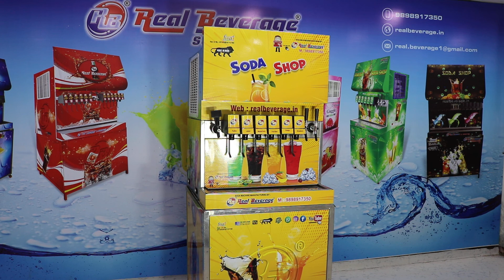soda machine in Punjabi language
Real Beverage: Your Global Partner for the Best Soda Machines 🌍

Welcome to Real Beverage, the best soda machine manufacturer in the world. We specialize in providing top-of-the-line soda machines and bottling plants built with premium 304 stainless steel for unmatched durability and hygiene. Our innovative solutions are designed to meet the needs of beverage businesses of all sizes, ensuring high performance, reliability, and customer satisfaction.

Why Real Beverage is the Best in Soda Machines:
- Advanced Technology: Our soda machines are crafted with cutting-edge technology, delivering consistent and efficient performance.
- Wide Variety: Choose from a range of standard, commercial, and multi-flavor soda machines tailored to your business needs.
- Global Reach: Trusted by businesses in India, Saudi Arabia, Africa, West Bengal, and beyond, we provide top-tier machines with comprehensive after-sales support.

Our Premium Soda Machine Lineup:
1. Standard Soda Machines – Ideal for cafes and soda shops seeking reliable performance.
2. Commercial Soda Machines – High-capacity machines designed for large-scale operations.
3. Multi-Flavor Soda Machines – Flexible options for serving diverse customer preferences.
4. Customized Soda Machines – Tailored to meet your unique branding and operational requirements.

Complementary Equipment for Your Beverage Business:
- Date Coding Machines (Manual/Automatic) for precise labeling.
- Pad Printing Machines for quality branding.
- Automatic Sticker Labeling Machines for streamlined packaging.
- Shrink Tunnel Machines for efficient product wrapping.
- Commercial & Industrial R.O. Plants to ensure high-quality water treatment for soda production.

Why Choose Real Beverage for Your Soda Machines?
As the best soda machine manufacturer, we combine expertise with innovation. Our soda machines are built to deliver high productivity, minimize maintenance, and ensure top-tier quality. Real Beverage helps your business thrive with dependable equipment and exceptional customer support.

Join thousands of satisfied clients who trust Real Beverage for the most reliable and efficient soda machines. Reach out today to transform your beverage business with the best soda machine solutions.

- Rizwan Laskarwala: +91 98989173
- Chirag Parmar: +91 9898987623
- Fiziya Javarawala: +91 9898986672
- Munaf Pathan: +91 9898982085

🏢 Address: Real Beverage, Plot No. 22-24, Valia Estate, Near Good Luck Party Plot, Danilimda Road, Ahmedabad, Gujarat, India - 380028.

Real Beverage: Your trusted source for world-class soda machines. Partner with us and elevate your beverage business today!